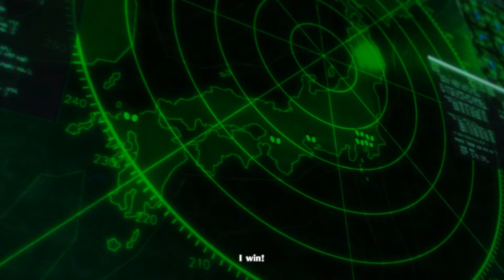Let's play Persona 5 Royal - Part 32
The Phantom Thieves have taken down four of five VIP's to obtain key letters of introduction to the Shido's palace. Now to hunt the engine room and the ship's "Cleaner" so we can mark Shido's heart and signal the glorious return to the public.